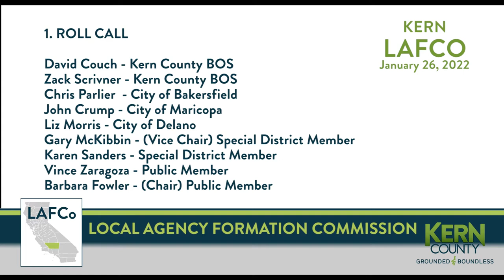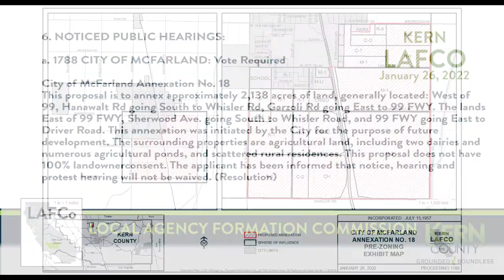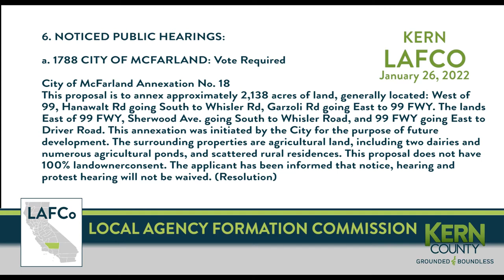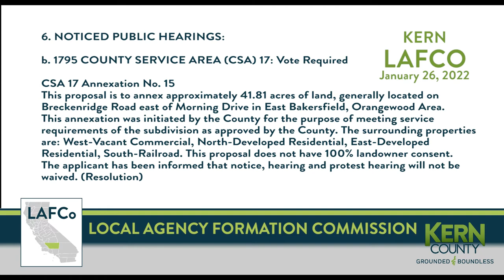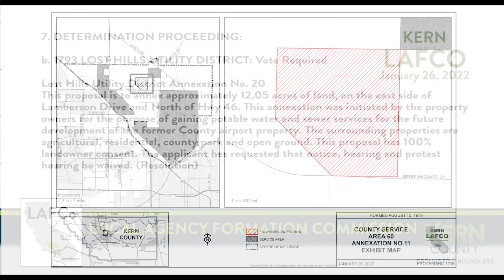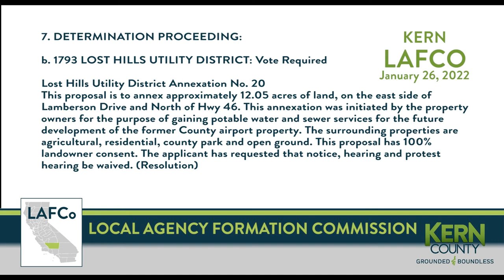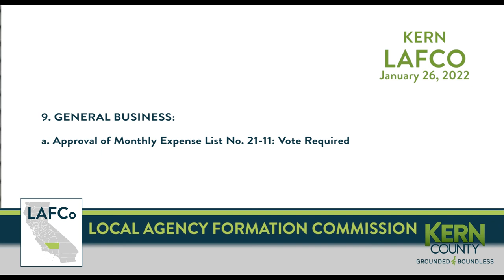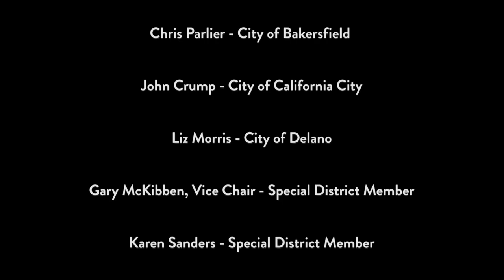Kern County Local Agency Formation Commission (LAFCo), January 26, 2022